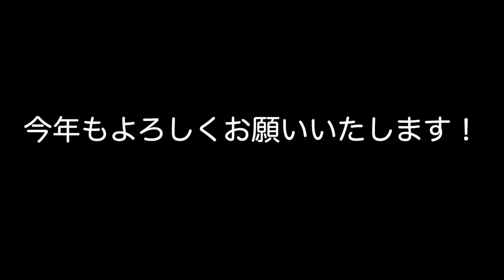【ベース】グルメレースのBGMでスラップしたら体力勝負過ぎた！【星のカービィSDX】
■メンバーシップでレッスン配信をしています！

■ベースの個人レッスンを開講しています！（東京、オンライン）

■Tシャツ、ステッカーなどの公式グッズがあります！